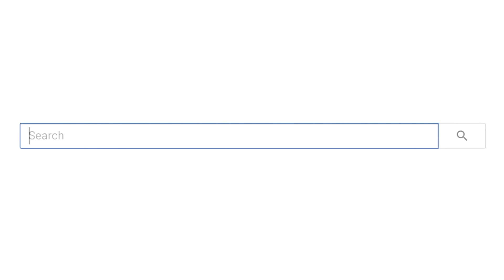The CUTEST Animals On Tik Tok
The CUTEST Animals On Tik Tok! Today we're looking at the best pets on tiktok!